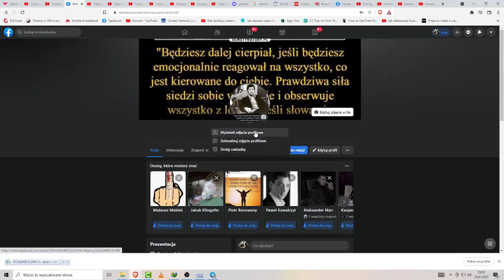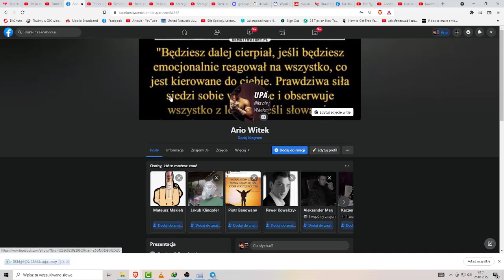Jak Zrobić Ankietę na Facebooku? Zrób Szybko Ankietę na FB ! *Poradnik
W tym Poradniku pokażę Wam Jak Zrobić Ankietę na Facebooku? Zrób Szybko Ankietę na FB !